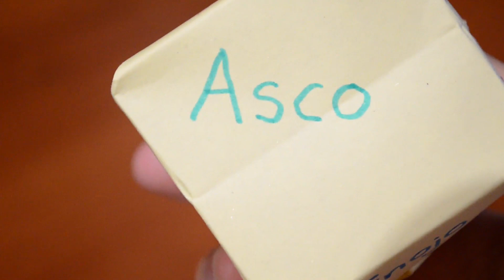Técnica Del Cubo De Los Sentimientos | Sandra Burgos | Coaching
La técnica del cubo de los sentimientos se emplea para trabajar las emociones en la infancia y se trata de un ejercicio extremadamente útil a edades tempranas.

Yo soy Sandra Burgos, esto es 30K Coaching y hoy te voy a hablar de esta técnica para que puedas aplicarla con tus hijas, alumnos, sobrinas, nietos…

Daniel Goleman presenta la técnica del cubo de los sentimientos en su famoso libro “Inteligencia Emocional”. Échale un vistazo si quieres profundizar en estos aspectos.

Esta técnica está recomendada para utilizar con niños y niñas de hasta los 9 años, pero cuanto antes se aplique, muchísimo mejor.

¿En qué consiste? Necesitaremos un cubo. Puede ser de papel o puede ser comprado, de cualquier otro material. En cada una de las caras del cubo deberemos escribir (o adherir con una pegatina) el nombre de una emoción. Por ejemplo: miedo, alegría, enojo, sorpresa, asco, desprecio… Lo ideal es que esta actividad se realice en grupo de niños y niñas y no únicamente con un niño, pues no se le sacaría todo el partido a la técnica.
Los niños/as se van pasando el cubo y, en cada pase, el niño lo lanza y comparte una ocasión en la que haya sentido esa emoción concreta.

Muy simple, ¿verdad? Pues te cuento los beneficios de emplear esta técnica con el niño/a:
Aprende a relacionar los sentimientos con las palabras.
Descubre que no es el único/a que experimenta determinadas emociones.
Desarrolla la empatía.

¿Qué te parece? ¿Crees que podrás aplicar esta técnica con algún niño/a próximamente para contribuir a su desarrollo emocional? Cuéntanos tus ideas en la sección de comentarios.

Y recuerda: Tienes a tu alcance mucho más de lo necesario para ser feliz. ¡La decisión es tuya!

Referencia bibliográfica:
Goleman, D. (2012). Inteligencia emocional (cuarta edición). Barcelona: Editorial Kairós.